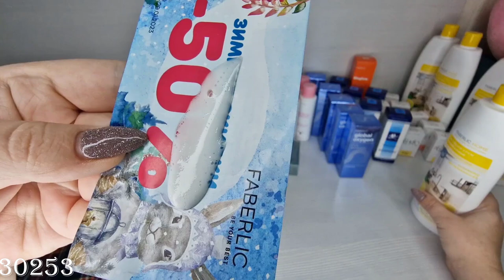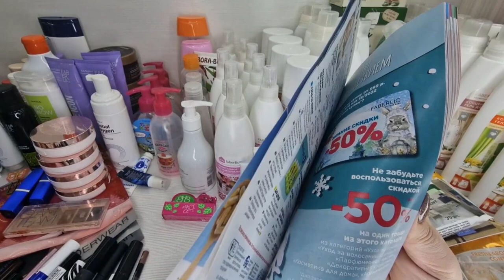Обзор заказа и мои пустые баночки, за декабрь. Часть 1. Для дома, уход за лицом и телом, косметика.